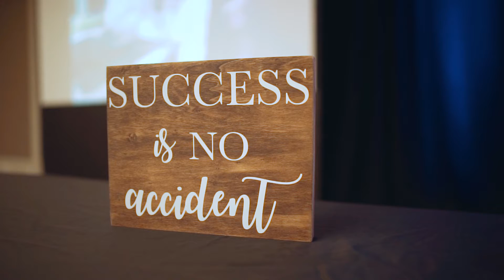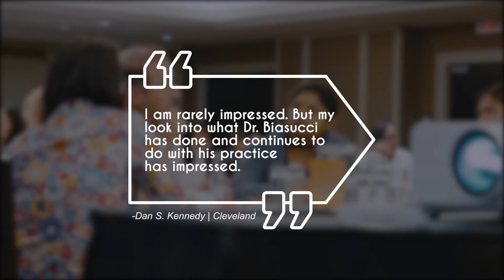Elite Practice Workshop Highlights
From our recent dental practice and team growth live workshop!

Get a free copy of my book, The Elite Practice Formula, mailed to you...
and claim your copy now!